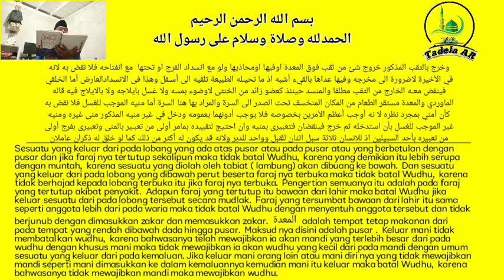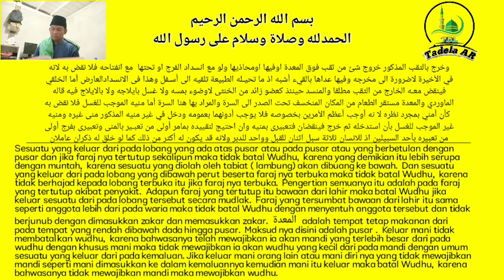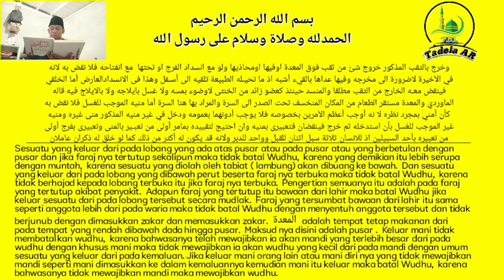Kitab Kuning Bab Hadas // Kitab Hasyiyah Syarqawi ala Tuhfah Thullab Syarah Tharir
kami upload video ini seminggu sekali dan bahasa Indonesia dan Aceh yang kami gunakan untuk menjelaskan isi kitab..

channel YouTube islami, Al-Qur'an hadits, hadits sahih Bukhari Muslim, kitab kuning, ilmu fiqih

bahasa Aceh pada menit 38:00